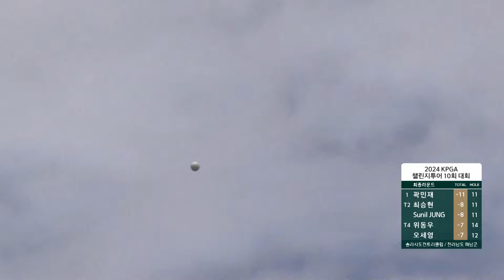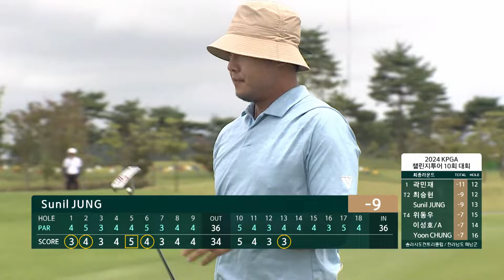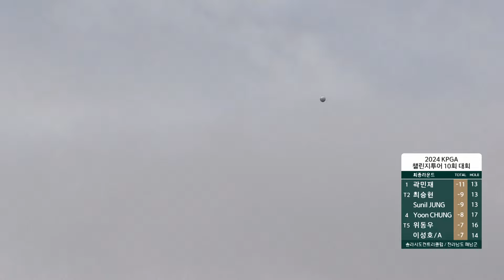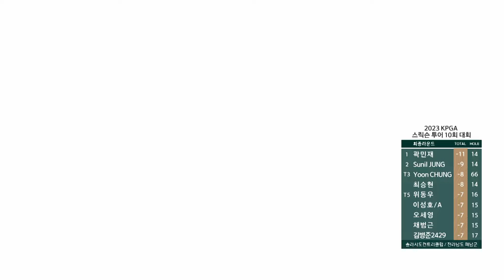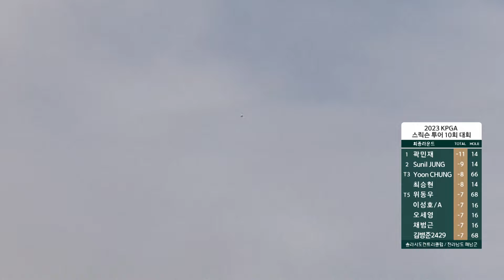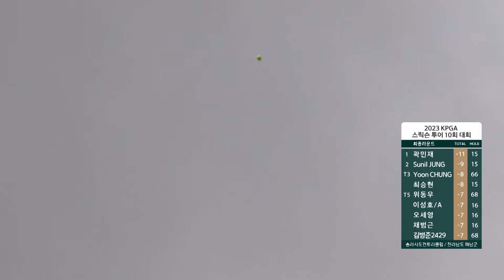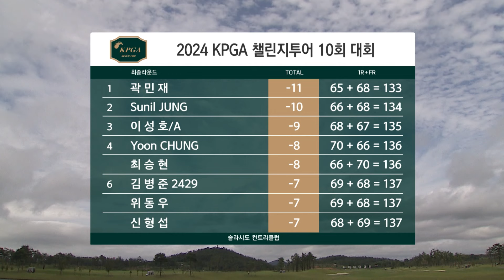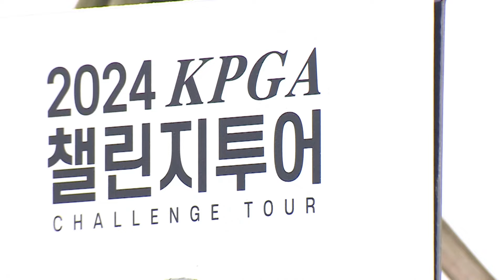[2024 챌린지투어] 드라이버 입스를 극복하고 우승을 차지한 곽민재! 프로 데뷔 첫 승 달성｜10회 대회_FR